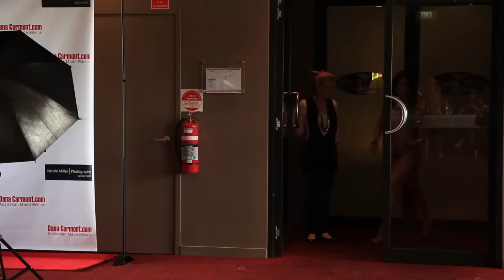Bikini Models Inc. TV - Episode 2 - Casting for the Dana Carmont Bikini Runway Show 2013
This is the 2nd series of the Dana Carmont Bikinis Runway show Casting. We have 6 models in this series, let us know who you think should go though to the top 15 models? Come and LIKE our page to be able to VOTE soon

Models in Series 2:
Riannah Miller, Joy Maree Fletcher, Yvette Latham, Sherelle Owens, Cat Ferricks,
Lydia Cherrington,